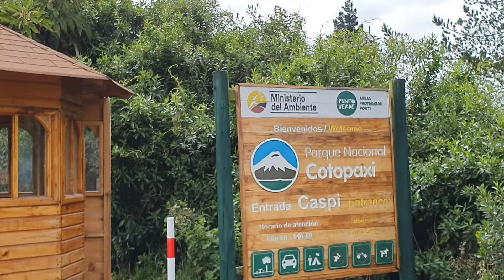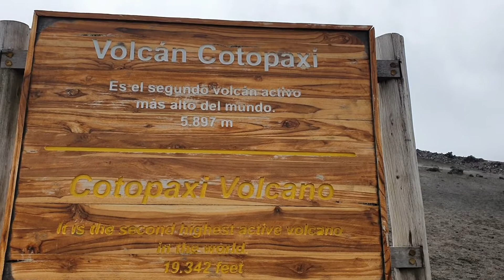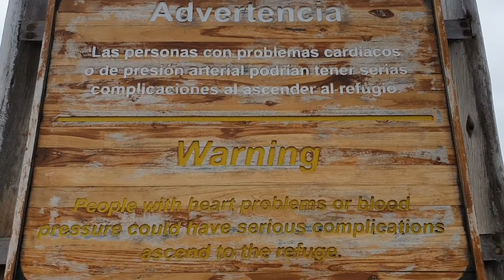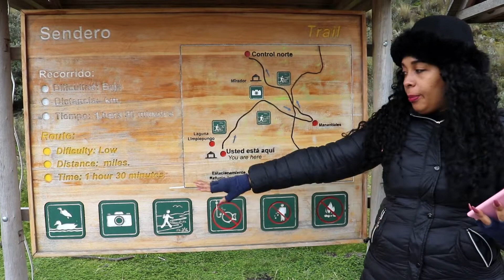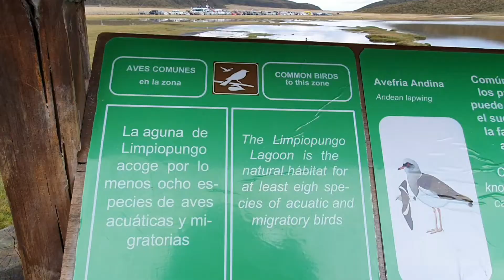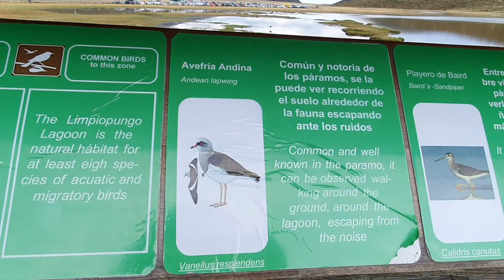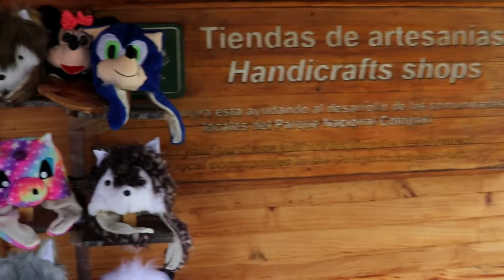Volcán Cotopaxi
El Cotopaxi ye un estratovolcán activo que s'atopa nel cantón Latacunga, Provincia de Cotopaxi, República d'Ecuador. Con una elevación de 5897 msnm, ye'l segundo volcán más alto del país —siendo precedíu pol Chimborazo— y uno de los volcanes activos más altos del mundo (el volcán activo más alto ye'l Güeyos del Saláu na frontera entre Chile y Arxentina). Ta asitiáu a 33 km al nordeste de la ciudá de Latacunga y a 50 km al sur de Quitu. La so postrera gran erupción remontar al 26 de xunu de 1887.
Primeros habitantes
Investigaciones arqueológicas parecen confirmar que los primeres habitantes d'esta rexón fueron descendientes de los Chibchas, más tarde, numerosas migraciones Cayapas-Coloriaos, Atacameños y Quijos percorrer dexando la so grana que después granó en cacicazgos como los de Tacunga, Mulliambato, Píllaro, Quisapincha, Panzaleo y otros que la poblaron antes de la llegada de los inques.

Los sos estensos territorios llamaos de San Vicente Mártir -qu'incluyíen l'actual provincia de Tungurahua y vastes tierres de la rexón oriental- primeramente formaron parte de la provincia de Pichincha, pero fueron alzaos como provincia de Cotopaxi el 1 d'abril de 1851.

Pocos meses más tarde, el Xeneral José María Urbina, como Xefe Supremu de la República, el 9 d'ochobre expedió'l decretu per mediu del cual dispunxo que la provincia llamar de Llión n'homenaxe a la memoria del filántropu latacungueño don Vicente Llión, pero finalmente, por decretu Non. 167 del 31 de mayu de 1938, expedíu pol Xefe Supremu Xeneral Alberto Enríquez Gallo, camudóse'l so nome nuevamente y volvió llamar provincia de Cotopaxi.

La provincia ta cruciada de norte a sur pol cordal de los Andes y ente les sos elevaciones más altes destáquense: El Cotopaxi (5.897 m), el Illiniza (5.263 m), el Quilindaña (4.878 m), el Quispicacha (4.578 m), el Yanaurco (4.292 m) y el Quilotoa (3.918 m), volcán apagáu en que'l so cráter, al igual que nel Cotacachi, formóse una llaguna, ésta ye d'agua termal que caltién una temperatura averada de 16o C. con un ricu conteníu de sales minerales.

Ta regada per numberosos ríos, siendo'l principal el Cutuchi que naz nes faldes occidentales del volcán Cotopaxi, y depués de percorrer la provincia de norte a sur introducir na provincia de Tungurahua onde toma'l nome de Patate.

La economía de la provincia básase principalmente na agricultura y na ganadería, y destácase pola so producción de granos, y de lleche y los sos derivaos.

En llingua indíxena Cotopaxi significa «Tronu de la Lluna», y n'el so folclor destáquense los danzantes de Pujilí, na fiesta de Corpus; y La Mama Negra, nel mes de setiembre.